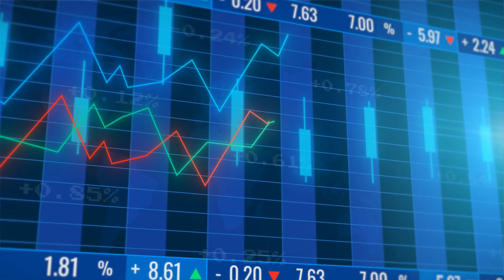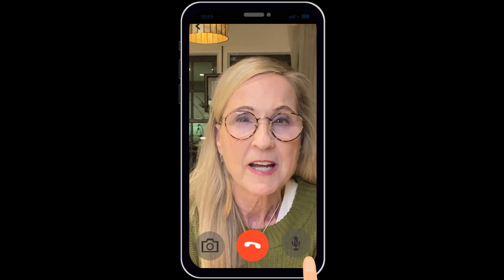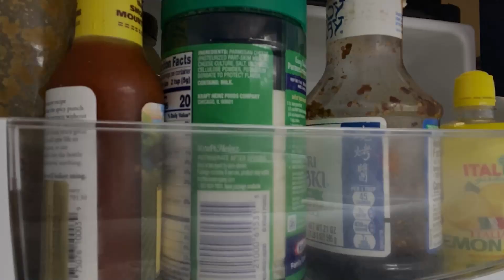9 Steps if Moving To Nashville - Know BEFORE Moving to Tennessee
9 Steps if Moving To Nashville - and you really need to know BEFORE Moving to Tennessee.
Many people are moving to Nashville in 2023 and. many tips to moving to Tennessee have changed since the covid "run to Nashville years". Check out the new updated TIps for Moving to Tennessee and then do what so many are doing... Call, text or email for your private  conversation about your questions and plan of action!

Living in Nashville, Tennessee is wonderful ( take it from one of the few remaining native Nashvillians!)  but moving to Nashville Tennessee - or anywhere today- can be overwhelming. On this show we share all there is to know about the middle Tennessee area... the good, the bad, and the ugly.😊

🚗 🚕 🚙 Navigating Nashville can be tough!

What is it like living in Nashville?
What is the cost of living in Nashville?
Thinking of moving to Nashville and don't know where to start?

🤷♀️Don't know how much home you can afford in Tennessee?
Email or call my "Go To" mortgage Specialist for an informal conversation:
        🏆 Brandon Carter Steadfast Mortgage

🙋♀️Like to check out insurance quotes in Tennessee?

📲 We have so many people contacting us who are moving here to Nashville,Tennessee and we ABSOLUTELY love it! Honestly if you are moving or relocating here to Nashville or Brentwood or Franklin or Mt Juliet or Hendersonville Tn or... you get it ,
                         😊 we can make that transition so much easier on you!!

00:00 Introduction
00:51 Basic Nashville info To Understand cCntext
01:28 Covid tTmes Tips ; Changes In Practices
03:28 Stay IN Your Home
05:01 Purchasing Power When Making An Offer
06:02 Why A Local Lender
07:57 Leave Your Stuff!
08:24 Pre-plan Furniture Placement Before You Move
09:22 What To Bring With You
10:10 Get On Waiting Lists- Kids and Parents
11:54 Records To Have Handy
12:47 Must Have Pet Meds
13:17 Talk Like You Live Here
14:17 Hunting and Fishing Licenses
15:47 College Tuition Perks/ Savings For Tennesseeanss
16:56 Housing Market Changes 4th Quarter 2022
17:53 Homebuyer Negotiables Today
18:16 Where Do You Stay Short Term?
19:15 How To Save Hotel Motel Taxes
19:50 Partnerships